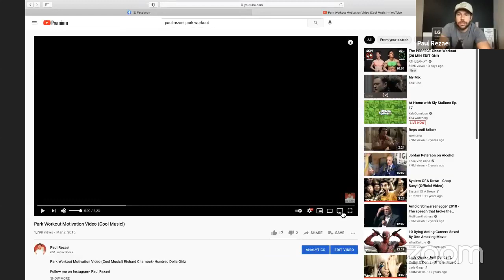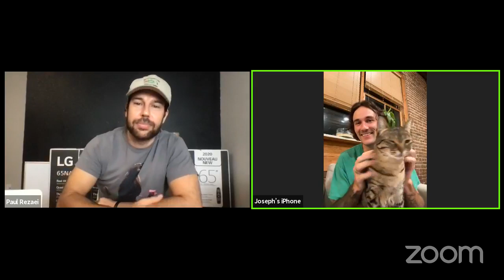Joseph Talerico Movie Convo